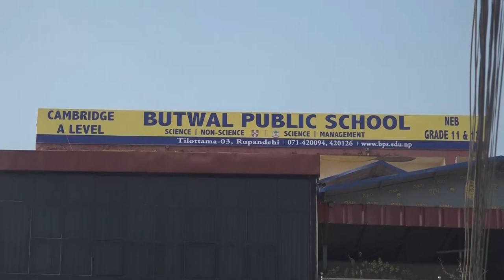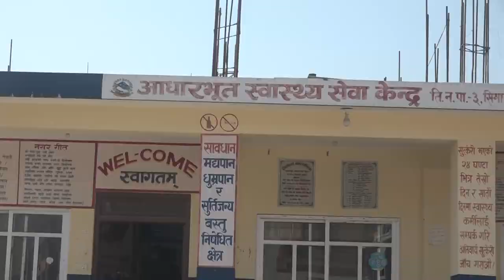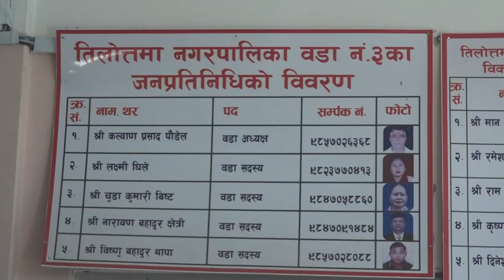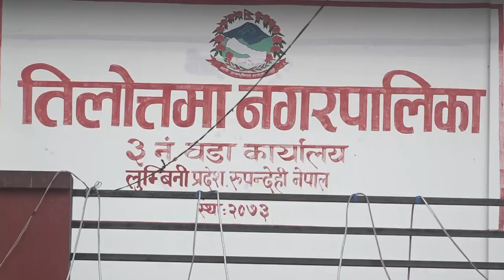हाम्रो तिलोत्तमा समृद्ध तिलोत्तमा